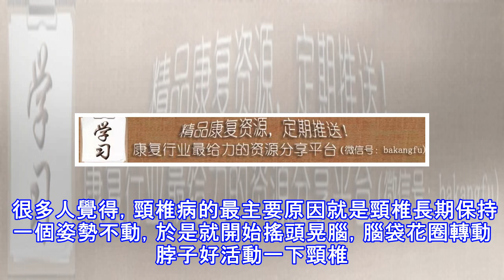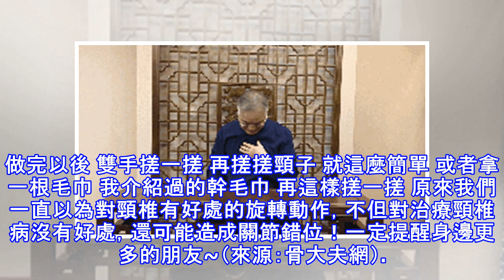頸椎病人有一個動作千萬不要做！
現在越來越多的人有頸椎的毛病，輕點兒的覺得頭頸的地方僵硬、酸脹，重點的手麻、長期頭暈、耳鳴。 很多人覺得，頸椎病的最主要原因就是頸椎長期保持一個姿勢不動，於是就開始搖頭晃腦，腦袋花圈轉動脖子好活動一下頸椎。 但是，著名中醫正骨專家、中央保健局特聘專家、江蘇衛視《萬家燈火》主講專家吳石華卻告訴我們，千萬別這麼做！ 頸椎病的人忌諱一個動作 旋轉 這個動作會造成關節錯位 很多眩暈的病人 有體會會越轉越暈 頸椎病的關鍵在預防。下面就給大家介紹幾個預防和治療頸椎病的小動作，沒事的時候可以做一做。 第一個動作： 坐直了以後 縮一縮 頸子往下縮一縮 伸一伸 這個動作反復做幾次 本站提供養生定義、養生之道、養...